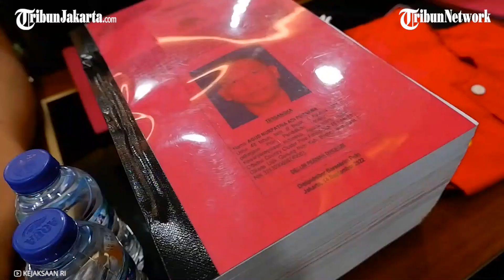Besok, Orangtua Brigadir J akan Bertemu Bharada E Pertama Kalinya di Persidangan sebagai Saksi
Pertama kalinya, Bharada E akan bertemu dengan keluarga Brigadir J secara langsung.

Pertemuan itu akan dilakukan besok Selasa (24/10/2022) pada sidang lanjutan perkara pembunuhan berencana Brigadir J.

Keluarga Brigadir J akan hadir sebagai saksi di persidangan Bharada E.